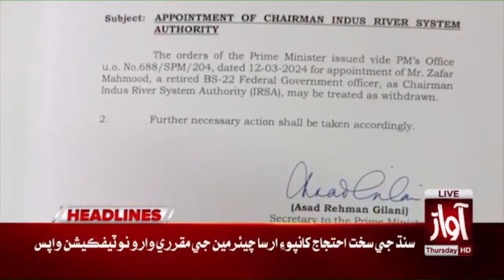PPP Big Surprise | Awaz News Headlines At 9 PM | PPP Latest Updates | Awaz Tv News